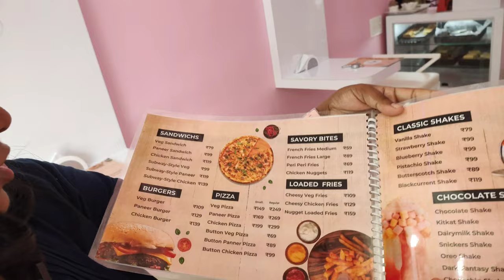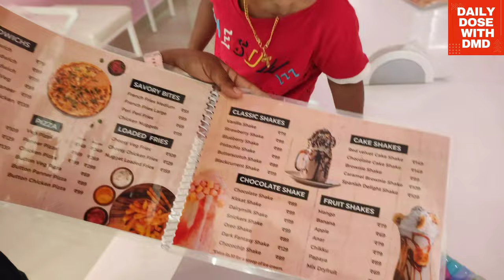The Bean Tree Cafe ||Best Cafe @ Ottapalam|| Superb Cakes...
cake cakes blog ottapalam customised cakes...